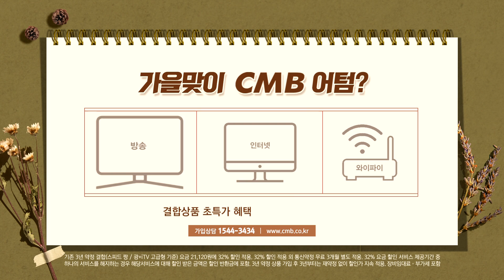[광주뉴스] CMB김유미의 집중토론, 하남3지구 등 광주 도시개발 방향 모색